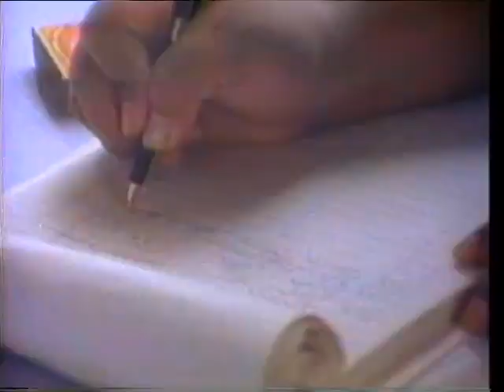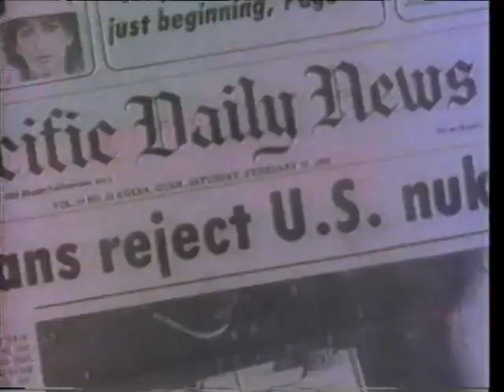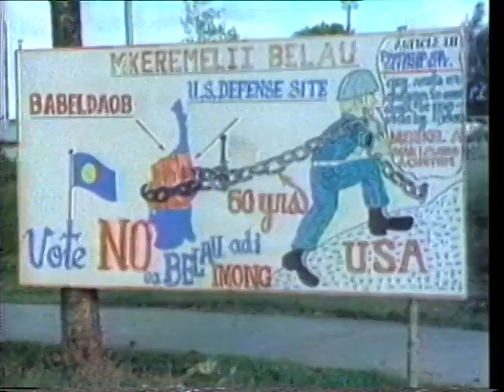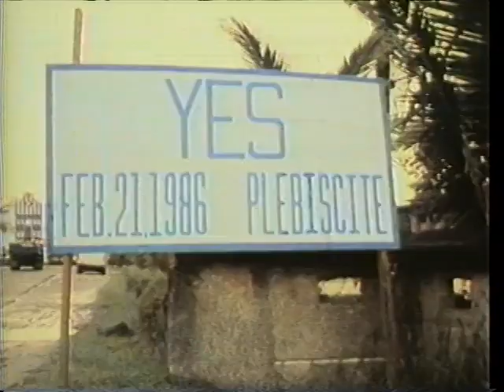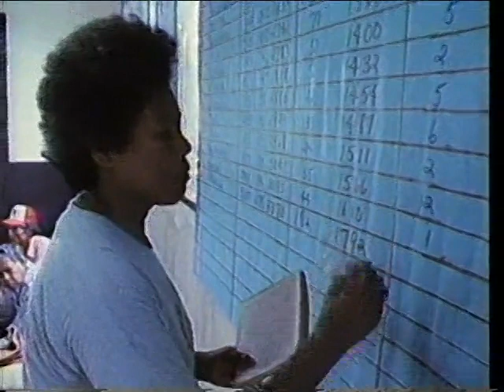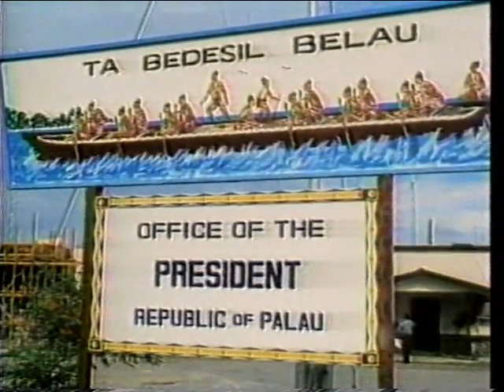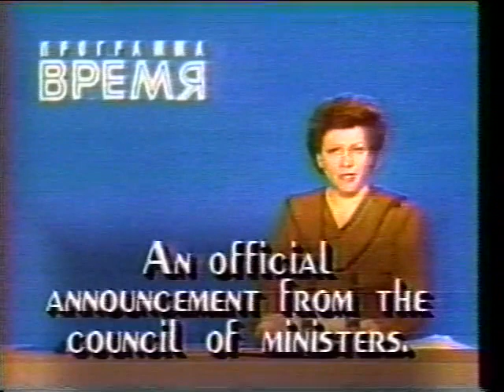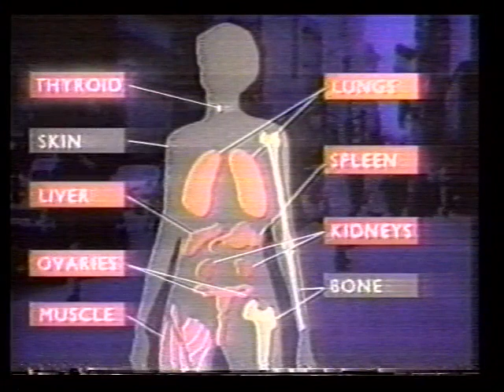Plebiscite '86: A Video Testimony - A Palauan Documentary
Plebiscite '86 - A Video Testimony
Produced by EON
The Ecological Options Network
eon3.net